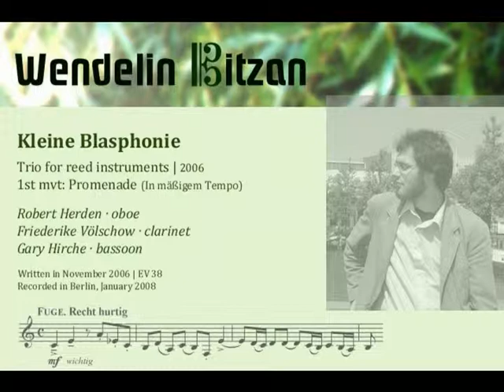Wendelin Bitzan – Kleine Blasphonie (2006): 1st mvt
KLEINE BLASPHONIE. Trio for reed instruments
Excerpt from 1st mvt: Promenade (In mäßigem Tempo)

Robert Herden, oboe
Friederike Völschow, clarinet
Gary Hirche, bassoon

Written in November 2006 | EV 38
Recorded in Berlin, January 2008 by Simon Böttler